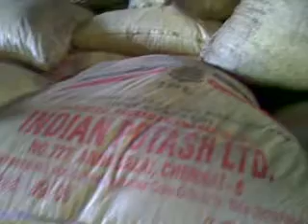Potassium Chloride Warehouse in Delhi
We are storing KCL/MOP for export in our New Delhi warehouse